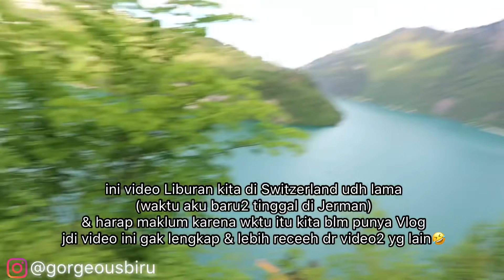Switzerland 🇨🇭| Cantiknya Negeri Dongeng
Hallii Hallooo semuanyaa...
Lanjut lagi ke video liburan yah.
Ini sebenernya video udh lama waktu aku baru2 pindah ke jerman, tapi karena kecantikan Switzerland, aku pgn tunjukin ke kalian aja sih betapa cantiknyaaa negeri dongeng ini, pokoknya aku gak pernah bosen ke Switzerland. Negara impianku dari kecil😍
Semoga suatu saat kalian bisa jg kesini Amiinnn.
Met nonton ❤️
Markus & Kamilla